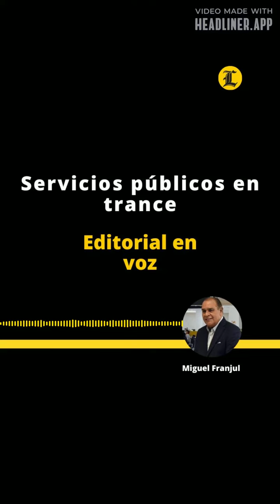Editorial | Servicios públicos en trance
También le pude interesar estos videos:

LEONEL ENCABEZA MARCHA DE LA FP EN EL DÍA DE LOS TRABAJADORES POR UNA MEJOR CALIDAD DE VIDA

ABOGADOS ACUSAN A YENI BERENICE Y A WILSON CAMACHO EN EL CASO JEAN ALAIN Y MEDUSA